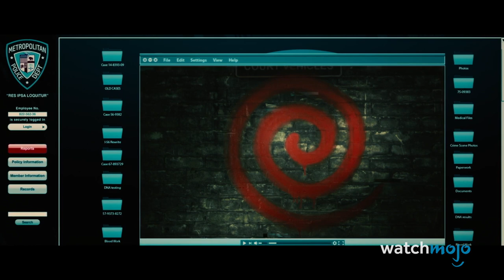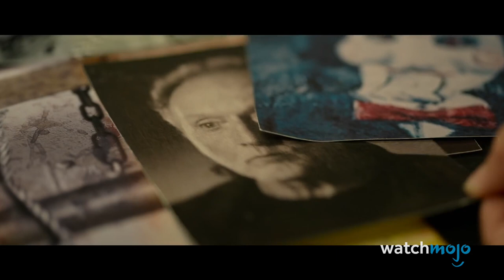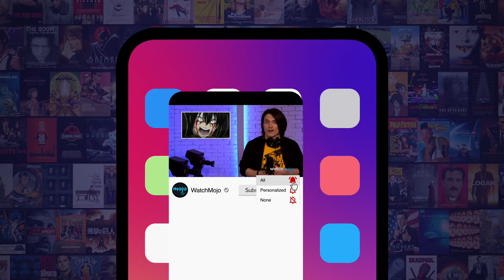10 Ways Spiral Is Different From Saw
The ninth installment of the "Saw" franchise takes a few new twists and turns. For this list, we're looking at all the ways that "Spiral" differs from its predecessors. Our countdown includes the gore level, the humor, the villain, and more! How do you think “Spiral” stacks up against the other “Saw” movies?